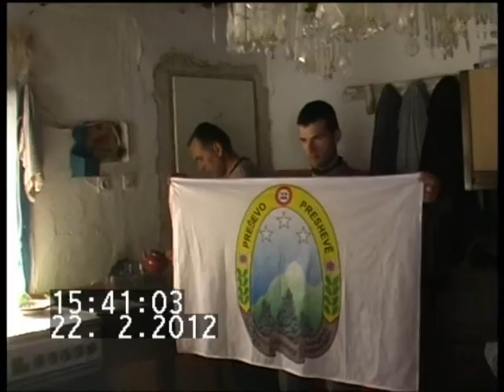Aktiviteti humanitar i shoqatës bjeshkatarve"OSTROVICA" në fsh.Sefer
Kamera : Bajram Sadriu
Montazhi : Xilo Limani
Ilustrimi muzikor : Xilo Limani